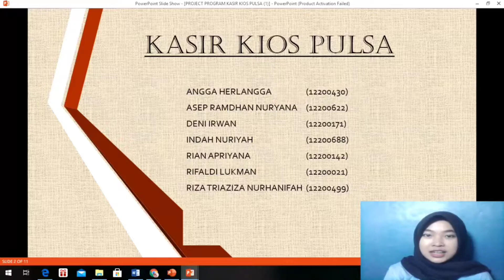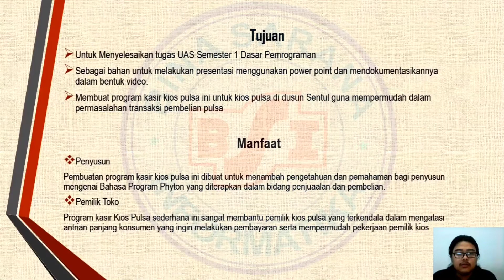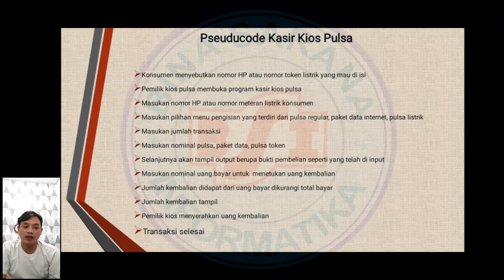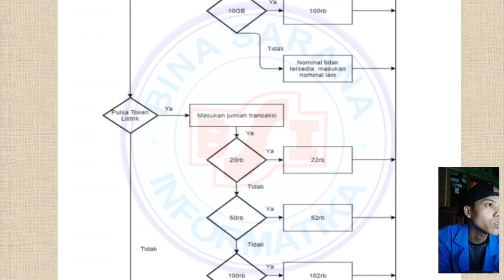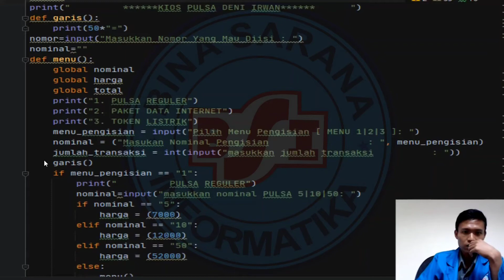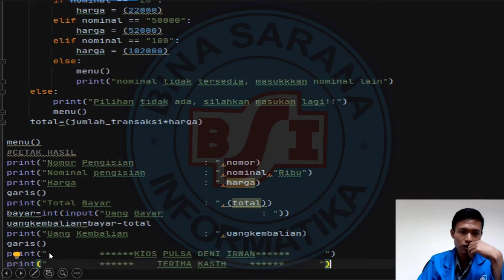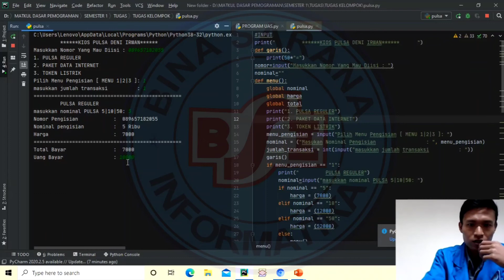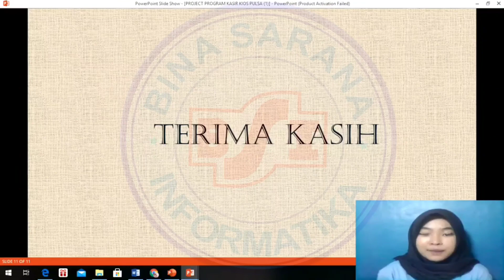TUGAS UAS DASAR PEMOGRAMAN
Sistem informasi ubsi cikampek
Disusun oleh kelompok 4 ( KASIR KIOS PULSA)

Angga herlangga            ( 12200430 )

Asep ramdhan nuryana ( 12200622 )

Deni irwan                        ( 12200171 )

Indah Nuriyah                  ( 12200688 )

Rian apriyana                   ( 12200142 )

Rifaldi lukman                  ( 12200021 )

Riza triaziza nurhanifah ( 12200499  )